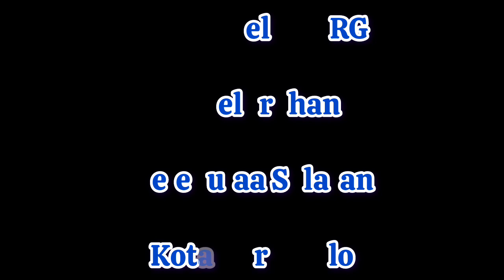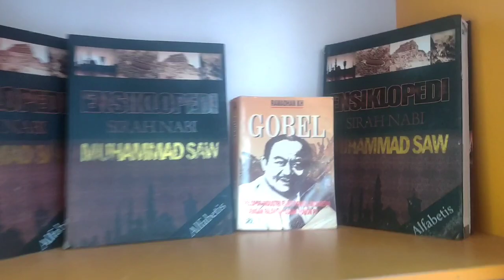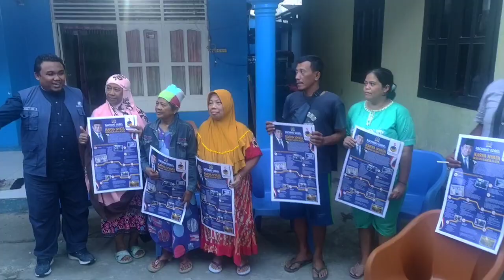Ruang Belajar RG Di Kelurahan Heledulaa Selatan